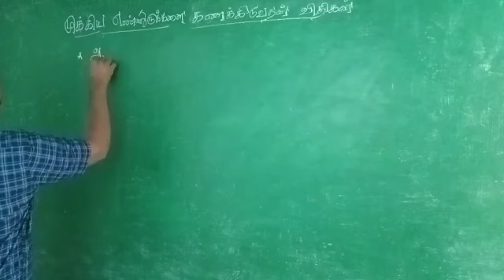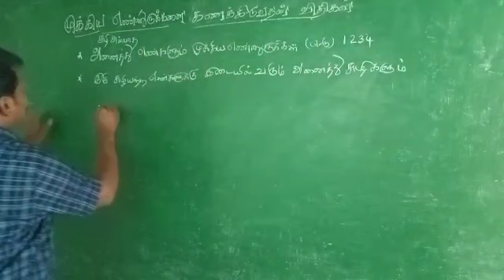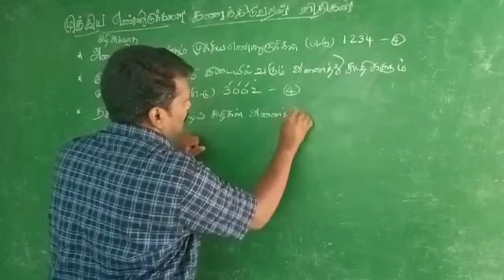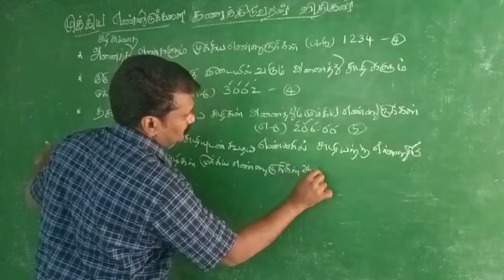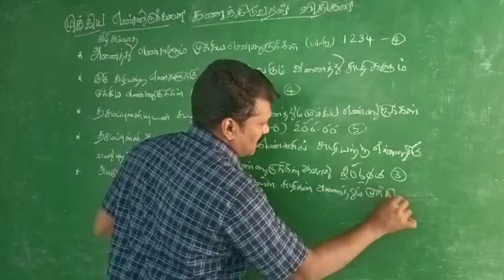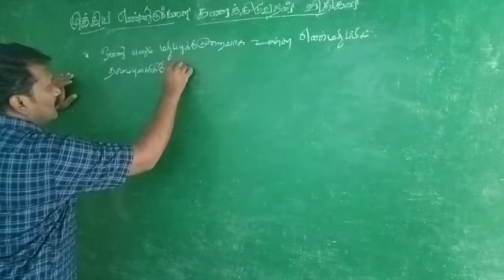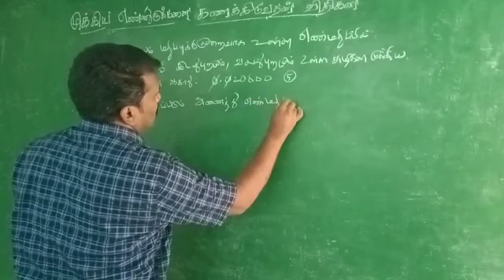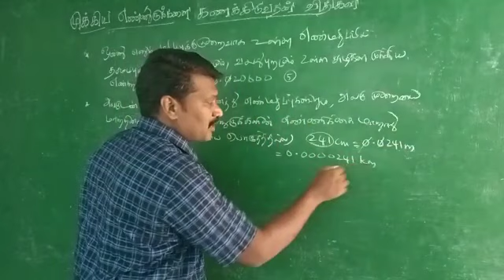+1 முக்கியமான 5 மற்றும் 3 மதிப்பெண் வினா விடைகள் பகுதி 1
முக்கிய எண்ணுருக்கள் கணக்கிடுவதன் விதிகளைத் தருக